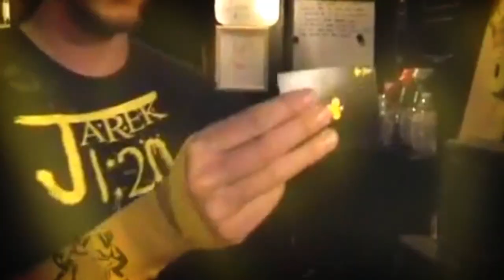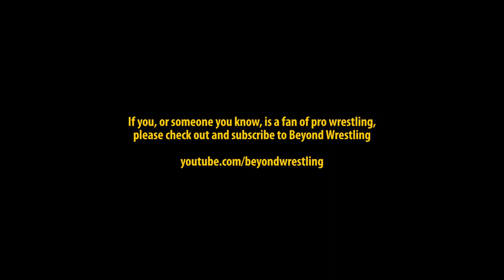Jarek 1:20 | Magic Wrestler | Beyond Wrestling (2013 Showreel)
This is a congratulatory celebration video present to myself for reaching 100,000 Subscribers. I'll be uploading the 100K Contest announcement within the week.

My friend, Damon "Flip" Kendrick, edited the video, check out his other awesome videos. I emulate a lot of his style in MY editing techniques --